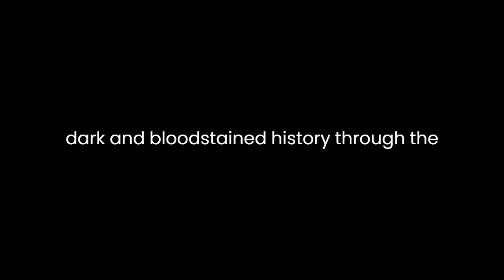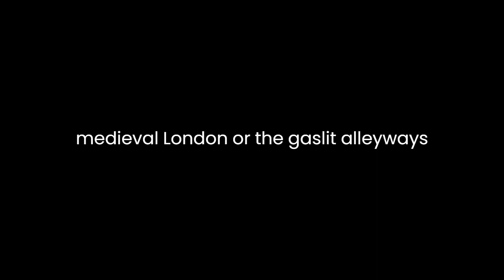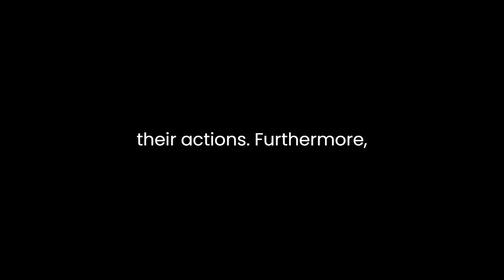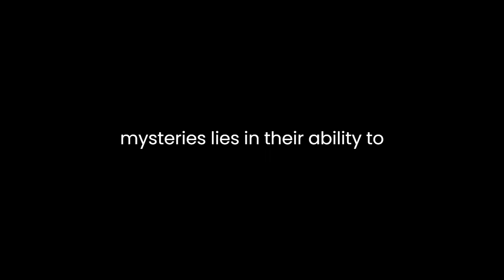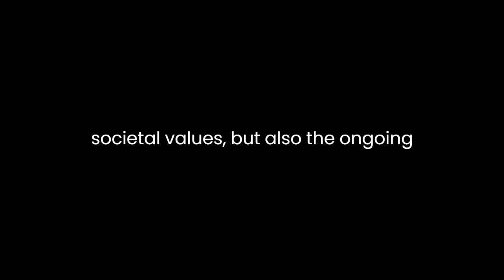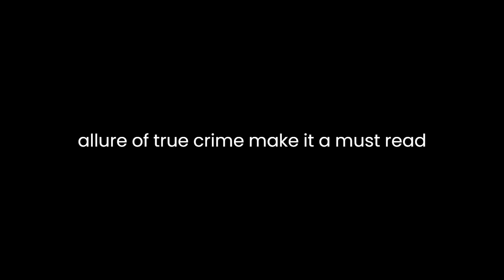"Capital Crimes" By Max Décharné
"Capital Crimes: Seven Centuries of London Life and Murder" by Max Décharné is a gripping exploration of London's dark and blood-stained history through the lens of murder. In this meticulously researched and vividly written book, Décharné delves into the annals of crime and punishment in the British capital, unraveling a tapestry of violence, intrigue, and social change.One of the most striking aspects of Décharné's work is his ability to immerse readers in the tumultuous and often gruesome history of London. He accomplishes this by blending historical accounts with true crime narratives, creating a seamless narrative that spans centuries. From medieval witch hunts to Victorian serial killers and modern-day criminal investigations, "Capital Crimes" takes the reader on a macabre journey through the heart of London, illuminating how murder has both shaped and reflected the city's evolution.Décharné's writing style is both engaging and evocative. He employs a rich and descriptive language that vividly paints pictures of the various historical periods he explores. Whether it's the cobblestone streets of medieval London or the gaslit alleyways of the Victorian era, the author's prose transports readers back in time, immersing them in the sights, sounds, and smells of each era. This immersive quality is a testament to Décharné's storytelling prowess and his ability to make history come alive.Another notable strength of "Capital Crimes" is its in-depth characterizations of the individuals involved in these infamous crimes. Décharné delves into the lives and motivations of both the perpetrators and the victims, humanizing them in a way that allows readers to connect with their stories on a deeply personal level. Whether it's the tragic fate of a 17th-century poisoner or the chilling exploits of a 19th-century serial killer, the book delves into the psychology of these individuals, shedding light on the social and cultural factors that contributed to their actions.Furthermore, Décharné skillfully weaves together the broader societal and historical context in which these crimes occurred. He highlights how London's transformation over the centuries, from a medieval city plagued by superstition to a modern metropolis governed by science and technology, influenced the nature of crime and punishment. The book underscores the ways in which shifting social norms, economic disparities, and advancements in forensic science all played pivotal roles in shaping the dynamics of crime in London.One of the most compelling themes that emerges from "Capital Crimes" is the enduring fascination with murder throughout history. Décharné explores how the public's morbid curiosity has fueled the popularity of true crime stories, from sensationalized newspaper reports in the 19th century to today's true crime podcasts and documentaries. He argues that the allure of murder mysteries lies in their ability to provide insight into the human condition, serving as a mirror to society's anxieties and obsessions.In addition to its exploration of historical crimes, "Capital Crimes" also touches on the evolving nature of justice and punishment. Décharné paints a nuanced picture of how London's legal system has adapted over the centuries, from brutal public executions to more humane and sophisticated methods of crime detection and prosecution. This evolution reflects not only changes in societal values but also the ongoing struggle to strike a balance between justice and retribution.However, while "Capital Crimes" offers a comprehensive and engrossing account of London's history of murder, it occasionally suffers from a lack of a clear overarching narrative. The book is structured as a series of loosely connected vignettes, which can make it feel somewhat disjointed at times. Readers may find themselves yearning for a more cohesive narrative thread to tie these diverse stories together.In conclusion, Max Décharné's "Capital Crimes: Seven Centuries of London Life and Murder" is a captivating exploration of the dark underbelly of London's history. Through his evocative writing style, meticulous research, and deep characterizations, Décharné breathes life into the city's centuries-old tales of murder and mayhem. While the book could benefit from a more structured narrative, its ability to transport readers to different eras and its keen insights into the enduring allure of true crime make it a must-read for anyone interested in the intersection of history, crime, and human psychology.